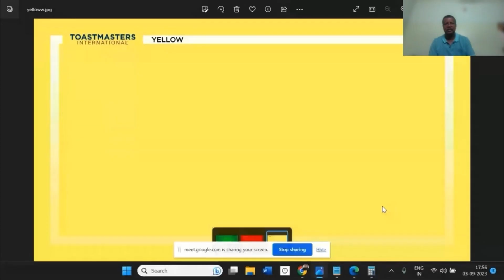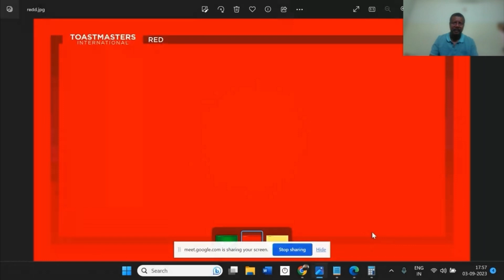Communication style - Evaluation speech at Tamilootru